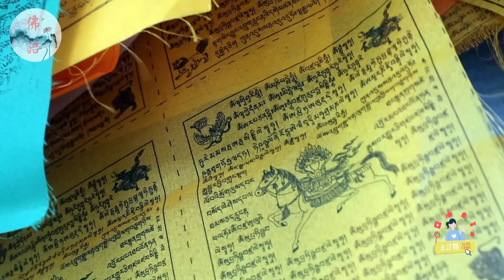嘴甜心狠的四大生肖女，你是其中一個嗎？快來看看她們的性格特點和改善方法吧！【佛語】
哪些生肖女是嘴甜心狠的？
她們有什麼性格特點、優缺點和社會影響力呢？
她們又該如何改善自己的性格和人際關係呢？如果你想瞭解這些問題的答案，那麼請不要錯過我們今天的節目。我們將為你揭曉嘴甜心狠的四大生肖女，分別是屬鼠、屬虎、屬蛇和屬馬的女性。她們都有著自己獨特的魅力和智慧，但也有著自己需要改進的地方。我們將從她們的性格特點、優缺點、社會影響力和改善方法四個方面來分析她們，讓你更加瞭解她們的內心世界和外在表現。我們還將給你一些實用的建議，幫助你與這些生肖女相處得更加和諧和愉快。如果你對這個話題感興趣，那麼請繼續關注我們的視頻，我們將為你帶來更多精彩的內容。

Which zodiac women are sweet and ruthless in their mouths?
What are their personality traits, strengths and weaknesses, and social influence?
How can they improve their personality and interpersonal relationships? If you want to know the answers to these questions, then please don't miss our program today. We will reveal to you the four sweet and hearty female zodiac signs, namely those belonging to the Rat, Tiger, Snake, and Horse. They all have their own unique charm and wisdom, but they also have their own areas for improvement. We will analyze them from four aspects: their personality traits, strengths and weaknesses, social influence, and improvement methods, so that you can better understand their inner world and external manifestations. We will also provide you with some practical suggestions to help you get along more harmoniously and happily with these zodiac women. If you are interested in this topic, please continue to follow our video as we will bring you more exciting content. Thank you for your support.

運程2023，
2023 生肖 ，
佛語，
農曆新年，
地藏經，
佛禪 ，
佛說，
佛教，
語錄 ，
2023運程,
算命，
子平八字，
生肖，
風水，
命理，
禁忌，
發財，
橫財，
事業運，
財運，
運勢，
故事，
八字，